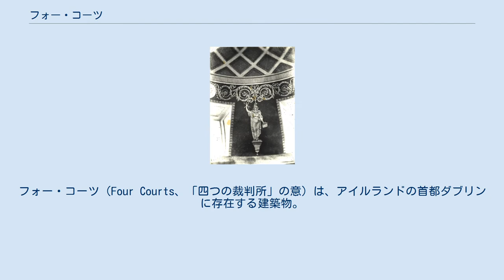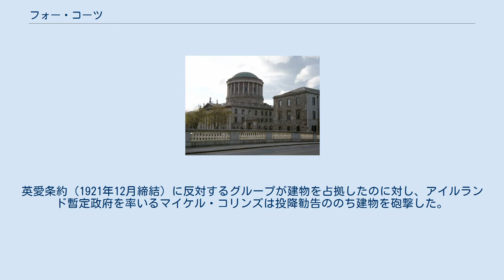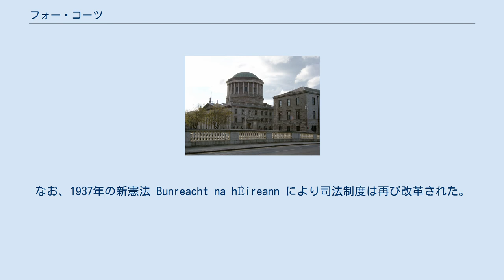フォー・コーツ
フォー・コーツ（Four Courts、「四つの裁判所」の意）は、アイルランドの首都ダブリンに存在する建築物。
アイルランド最高法廷とされる。
現在もアイルランド共和国における最高裁判所、高等法院（High Court）、特別刑事裁判所（Special Criminal Court）、中央刑事裁判所（Central Criminal Court）がおかれている。
 リフィー川沿いのフォー・コーツ この建物は1796年から1802年にかけて建築された。
設計を行ったのはダブリンのカスタム・ハウスと同じくジェームズ・ギャンドンである。
 衡平法裁判所(en)、王座裁判所(en)、財務裁判所(en)、民事訴訟裁判所(en)の4つの法廷が設置されたため、この名称で呼ばれるようになった。
19世紀の司法改革でこれらの裁判所は廃止されている。
1924年にはアイルランド自由国が建国され、今日の司法制度が形成された。
 1922年の内戦で失われたドームの室内装飾の一部（ギャンドンのデザインによる） 1916年、フォー・コーツはアイルランド人民族主義者ネッド・ダリーの率いる部隊により占領された。
このイースター蜂起におけるイギリス軍の砲撃では建物は無事であったが、1922年よりはじまったアイルランド内戦において大きな損傷を被った。
英愛条約（1921年12月締結）に反対するグループが建物を占拠したのに対し、アイルランド暫定政府を率いるマイケル・コリンズは投降勧告ののち建物を砲撃した。
占領グループは投降の際に公文書館に放火し、多くの貴重な資料が灰となってしまった。
 その後、ダブリンの裁判所はダブリン城の総督宮殿におかれていたが、1932年にフォー・コーツが再建され、ふたたび裁判所がここに設置された。
なお、1937年の新憲法 Bunreacht na hÉireann により司法制度は再び改革された。
 ダブリンの歴史を物語る建物として、現在多くの観光客がここを訪れている。
建物の状態の劣化などにより、裁判所の移転が議論されている。